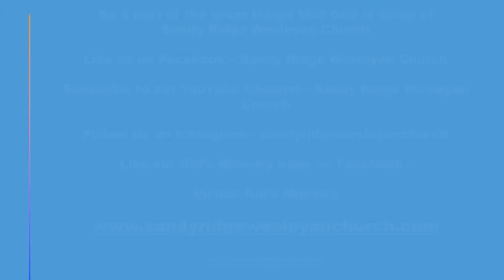Here is what’s happening @ SRWC